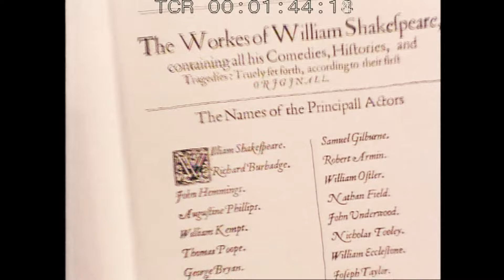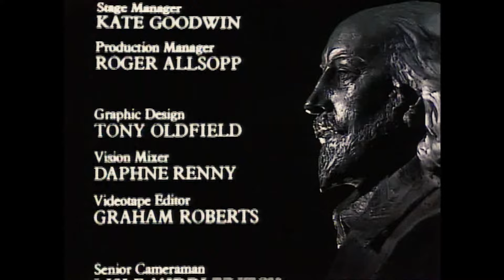Acting Shakespeare - John Barton - Peggy Ashcroft - Masterclass - Part 9: Poetry - 4K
"Barton’s legacy is the most exhilarating tribute one can pay to Shakespeare."
Maximianno Cobra - Shakespeare Network - Founder and Artistic Director

The Royal Shakespeare Company founder John Barton holds a masterclass featuring:
- CAST -
JUDI DENCH
IAN MCKELLEN
PATRICK STEWART
BEN KINGSLEY
DAVID SUCHET
PEGGY ASHCROFT
and members of the RSC:
Tony Church, Sinead Cusak, Mike Gwilym, Susan Fleetwood, Sheila Hancock, Terry Hands, Lisa Harrow, Alan Howard, Barbara Leigh-Hunt, Jane Lapotaire, Michael Pennington, Richard Pasco, Norman Rodway and Donald Sinden.

Playing Shakespeare - The series features nine master classes on Shakespearean performance.

First group - Objective Things:
- Part One: The Two Traditions - Elizabethan and Modern Acting
- Part Two: Using the Verse - Heightened and Naturalistic Verse
- Part Three: Language & Character - Making the Words One's Own
- Part Four: Set Speeches & Soliloquies - Taking the Audience with You

Second group - Subjective Things:
- Part Five: Irony & Ambiguity - Text That Isn't It Seems
- Part Six: Passion & Coolness - A Question of Balance
- Part Seven: Rehearsing the Text - Orsino and Viola
- Part Eight: Exploring a Character - Playing Shylock
- Part Nine: Poetry & Hidden Poetry - Three Kinds of Failure

John Bernard Adie Barton, CBE (26 November 1928 – 18 January 2018), was a British theatre director and teacher whose close association with the Royal Shakespeare Company spanned more than half a century.

Co-founder of the Royal Shakespeare Company, John Barton was, with Trevor Nunn and Peter Hall, one of the legendary theatre directors whose work and acting collaborations in the mid twentieth century would effect the course of Shakespeare on stage in successive decades. His biography includes a range of landmark production through the sixties and seventies (including the 1969 Twelfth Night with Judi Dench as Viola, and the 1970 A Midsummer Night's Dream with Patrick Stewart as Oberon), and with his abilities in helping actors through workshops, his presence and influence are felt even further.

Our operating budget:
Board approval.